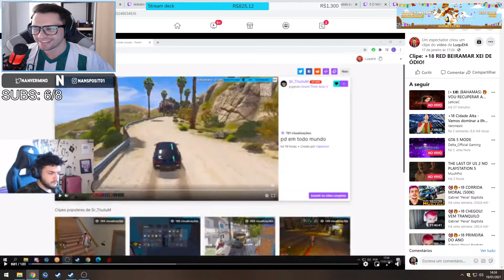nanfps1 - +18 - [BAHAMAS] - 1° Sgt. Fernando ❗discord ❗sociais ❗bet ❗roobet ❗loja